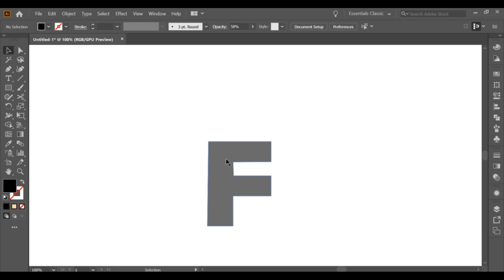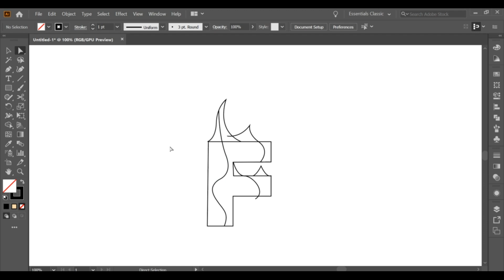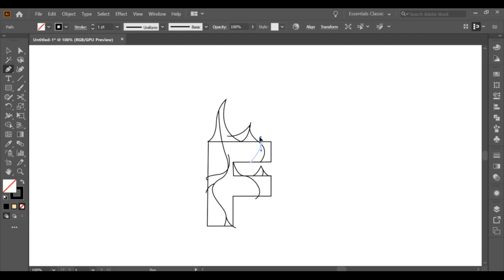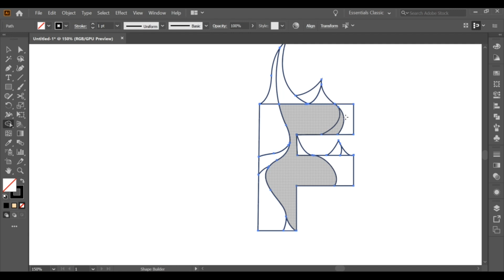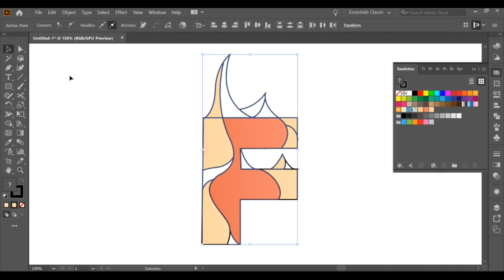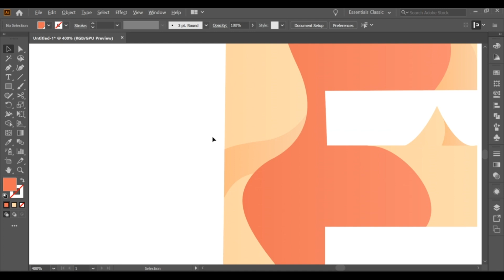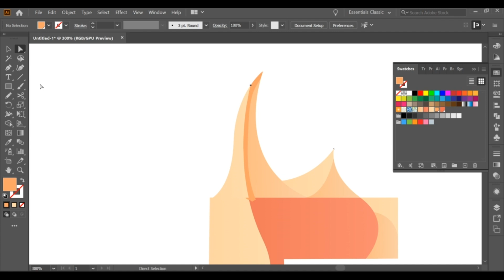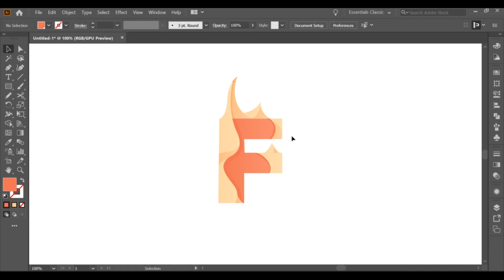Professional Logo Design: Letter F Logo Design Illustrator | Adobe Illustrator Logo Design Tutorial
Typography Logos l Easy Grid Logo Design Process l Adobe Illustrator Tutorial
Simple logo design illustrator l Complete Logo Design Process l Adobe Illustrator for Beginners
In this Modern Logo Design Tutorial in Adobe Illustrator, you’ll learn step-by-step how to create a professional, minimalist, and modern logo from scratch. Perfect for beginners and advanced designers, this tutorial covers the complete logo design process—from sketching ideas and building with grids and shapes to applying perfect color palettes and typography. Whether you want to design a 3D modern logo.
graphic design
satori graphics logo
logo design illustrator
modern logo design tutorial
 minimalist logo design
 typography logo design illustrator
 illustrator for beginners, logo design 2025
 minimal logo design tutorial
 3d logo design illustrator
 how to make a logo in adobe illustrator
 logo design for beginners
 logo design step by step
illustration
 creative logo design tutorial
 brand identity design tutorial
 logo design from scratch
 logo design adobe illustrator
 wordmark logo design illustrator
after effects logo
design photoshop
flyer design in photoshop
 graphic design
3d text effect in illustrator
how to make shadow in illustrator
adobe portfolio
adobe illustrator tutorial logo
adobe illustrator tutorials graphic design
ai illustrator design
illustrator design
graphic design full course
3d text illustrator
3d logo design
adobe ai illustrator
adobe design
adobe illustrator 2025
illustrator typography
text effect adobe illustrator
text logo design
typography logo
photo graphics tips
photoshop tutorial full course
illustrator 2025
illustrator 3d effect
illustrator shapes
illustrator text tutorial
illustrator tools tutorial
illustrator trace image
how to edit text in photo
font illustrator
gradient photoshop
gradient text canva
graphic design course in tamil
graphic design tutorial photoshop
dark lettering
3d effect drawing
3d font photoshop
3d objects in illustrator
3d text effect
3d text effect illustrator
adobe
adobe illustrator tools tutorial
adobe photoshop tutorial
adobe photoshop tutorial in tamil
after effects typography
text design in photoshop
typography illustrator design
typography t shirt design illustrator
how to start a computer
how to use a 3d pen
illustration design
photoshop 2023
photoshop for beginners
photoshop typography
how to make letter envelope
how to make pattern in illustrator
designing course in tamil
design course
design illustrator
graphic design tutorial
graphic designer full course
3d logo in illustrator
3d pen how to use
3d pen use
3d text
3d text in illustrator
3d text in photoshop
adobe illustrator drawing
adobe illustrator font design
making taba squishy
how to illustrate in adobe illustrator
illustrator full course
font design
glitch overlay
3d design in illustrator
3d effect in illustrator
text effects in adobe illustrator
text style
typography edit
3d text after effects
3d typography illustrator
adobe illustrator 3d design
adobe illustrator beginner
adobe illustrator text logo design
grid illustrator
pen tool use in photoshop
photoshop 3d text
photoshop poster
photoshop poster tutorial
photoshop typography tutorial
poster designing
text effect
add texture in illustrator
adobe illustrator beginner tutorial
adobe photoshop
 logo design tutorial
adobe illustrator tutorial tamil
adobe photoshop 2023
caricature tutorial
text effects illustrator
text logo design illustrator
typography design illustrator
illustrator
illustrator tutorial
adobe illustrator
adobe illustrator tutorial
illustrator 3d text
illustrator effect
vector logo
learn editing course
logo design in photoshop
logo illustrator tutorial
typography adobe illustrator
modern logo design illustrator
how to make vector art in illustrator
sketch to logo design
professional logo design ai
how to start graphic design
illustrator effects for logo
how to make circle text logo in adobe illustrator
Grid logo
easy grid logo
grid logo design process
monogram logo design
Best logo design of the year
graphic hunters
modern logo